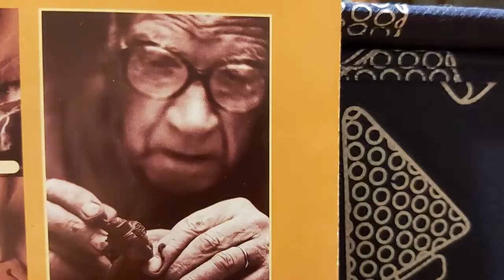Presepe DL Massobrio